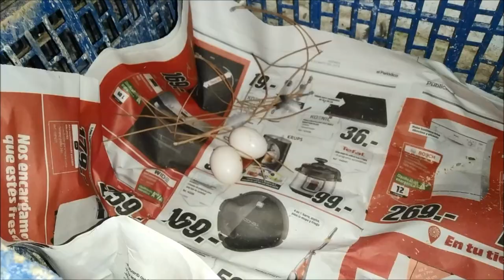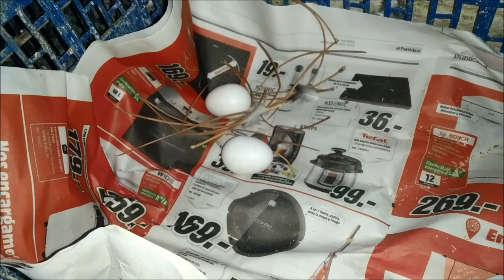Cambio de huevos como gestión de población ética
Si queremos que el embrión del huevo no tenga sensibilidad y no sufra habremos de  hacer el cambio de huevos verdaderos por los de plástico antes del quinto día tras la puesta.  El tema de sensibilidad embrionaria al dolor viene estudiándose durante años para los huevos de gallina.

Así ha de hacerse en palomares ecológicos, máximo ronda de huevos semanal, a ser posible dos por semana.